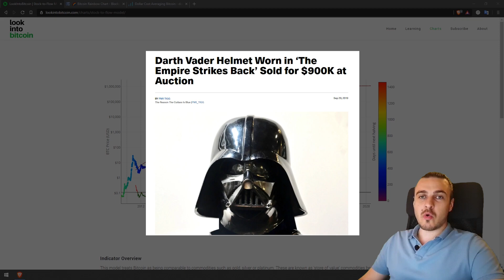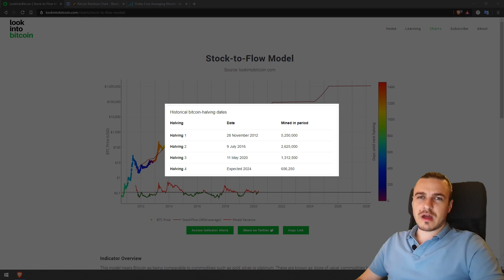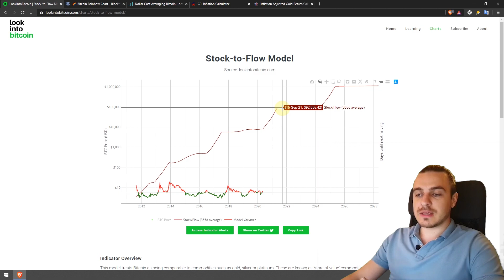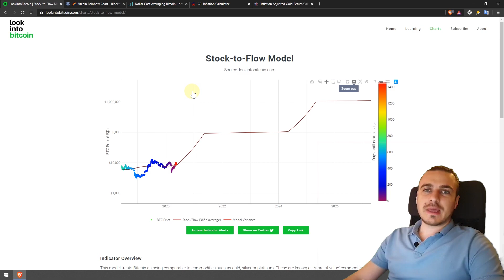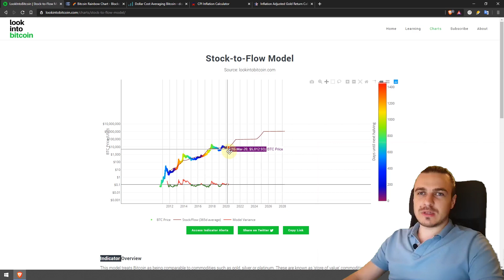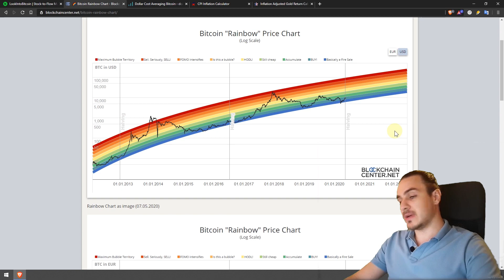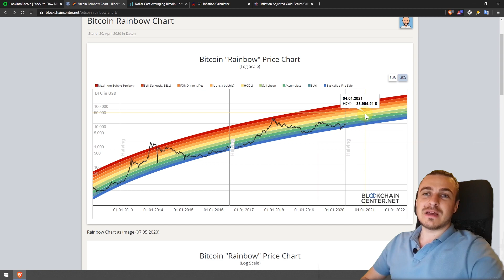SHOULD YOU BUY BITCOIN NOW or wait? What can we expect from the Bitcoin price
Investing in Bitcoin should be a no-brainer. I make it easy for beginners to understand what are the perspectives over the Bitcoin price in the near and distant future.

Should you buy Bitcoin now? YES.
The supply is limited and when everyone will want a piece of it, there will be not enough for everyone so the Bitcoin price will go up, up, up.

In this video, I present you 2 charts of the Bitcoin Price that should convince you to get into Bitcoin today.

★☆★ ABOUT CRYPTOGRUBBER ★☆★

👋 I'm a cryptocurrency enthusiast and I can't wait until everyone will use this technology. With this channel, I'm doing my part of making it easy for beginners to get into Bitcoin. Hopefully, we'll also earn some nice money as this technology develops and earn our freedom from the greedy banks.